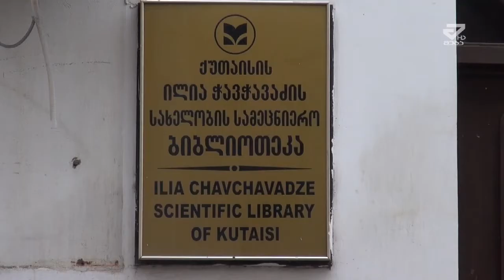"მე-2 მსოფლიო ომის ანალიზი" - საჯარო ბიბლიოთეკაში ლექცია ჩატარდა